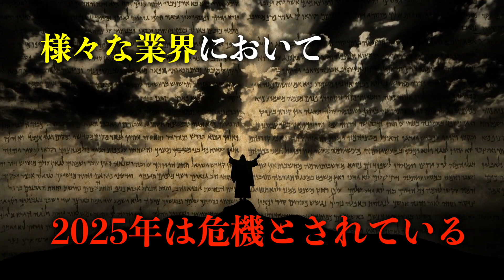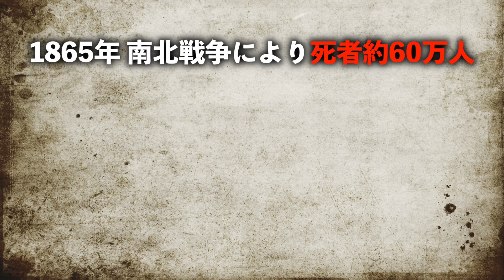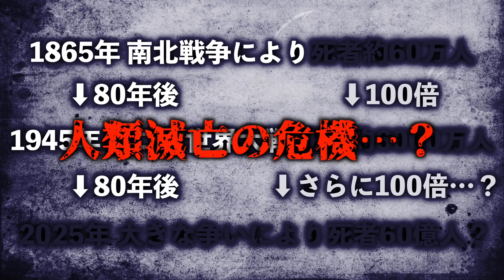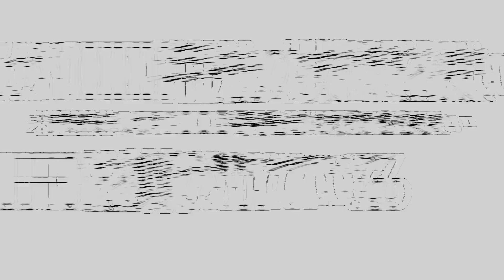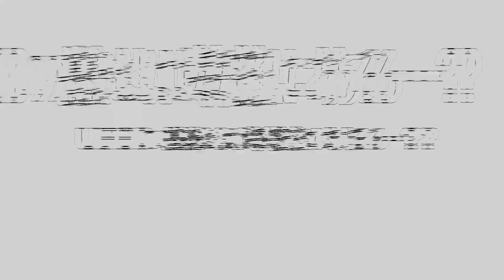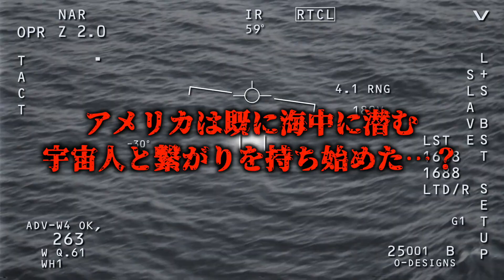2025年の大災害から人類を救う救世主とは？！【都市伝説】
12月23日に放送されたやりすぎ都市伝説2022冬の番組内で紹介された宇宙人の正体と2025年の大災害・大災難についてまとめました
やりすぎ都市伝説の感想などコメントお待ちしています！